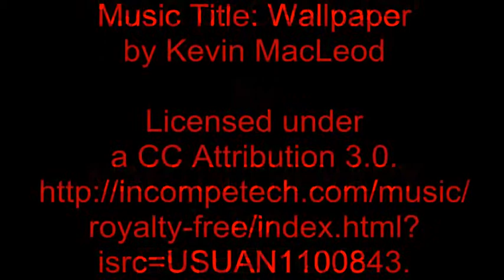Kids r Kids, "CAR or CANVAS - Creative Painting"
Kids r Kids...Look at this creative prank of the kids, simply "draw"ing their imagination; making a white car into a colourful painting canvas...Have Fun